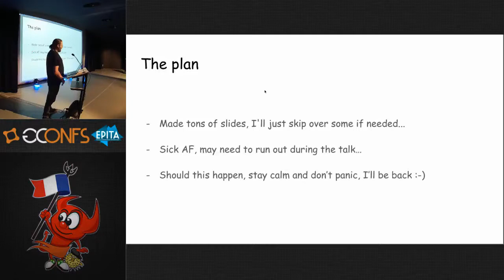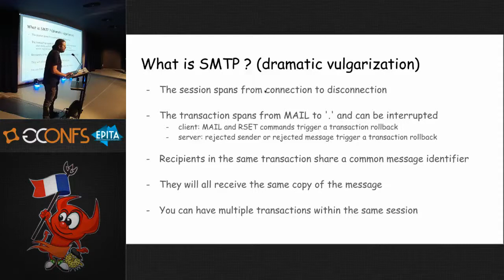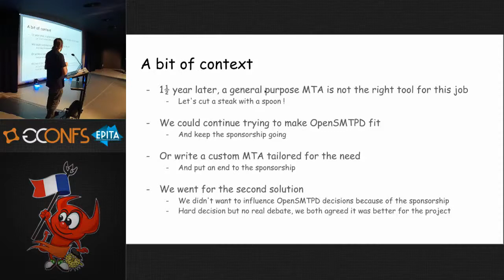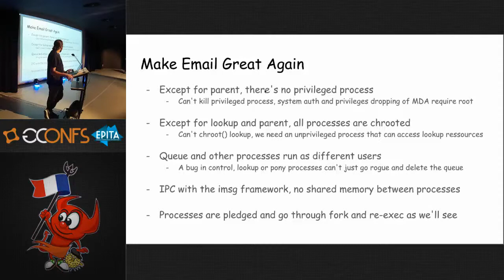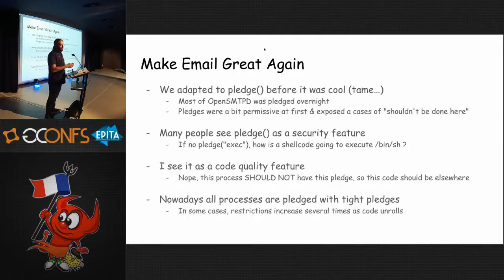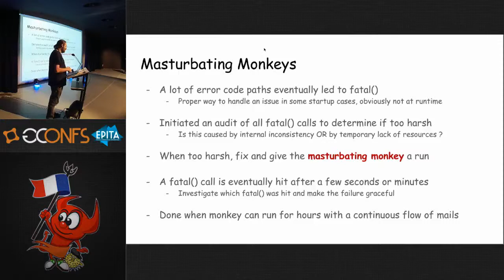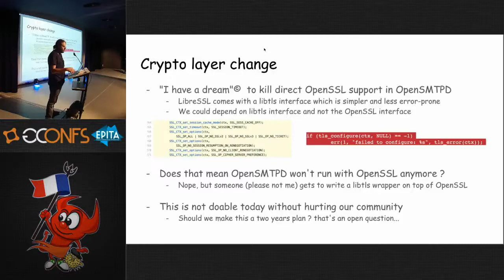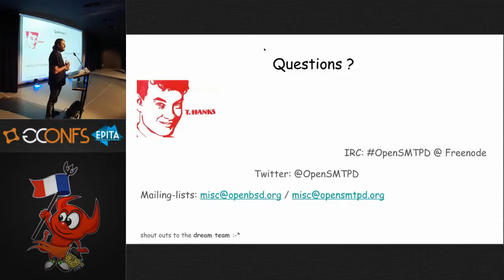OpenSMTPD, current state of affairs - Gilles Chehade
Description:

Last talk about opensmtpd dates from 2013 when we first made it production ready.
This talk will go through the many features and security changes that happened in the last few years and provide an overview of what to expect from the future in a range of areas including configuration, scheduling, routing and filters.

Speaker biography:

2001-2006: Student at Epitech, Paris

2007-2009: R&D engineer at Exalead search engine

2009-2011: Deputy dean of studies at Epitech, Nantes

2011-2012: R&D software engineer at Scality

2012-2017: R&D software engineer at Dalenys (ex-Rentabiliweb)

2017 - : Lead developer at Vente-Privee
Started using Linux in 1996.

Started experimenting with BSD and fell in love with OpenBSD in 1999.

Joined the OpenBSD madhouse as a commiter sometime in 2007.

Imported the OpenSMTPD daemon late 2008.